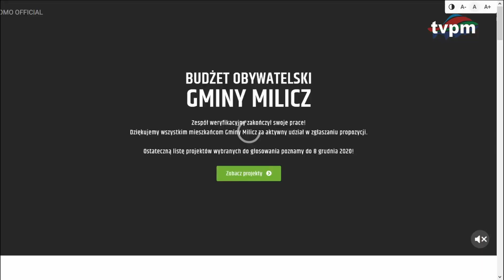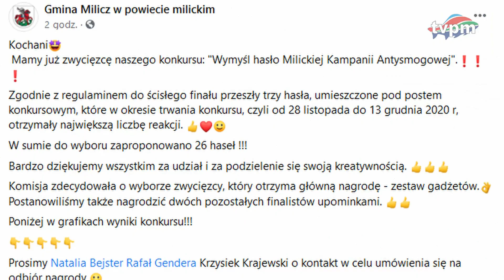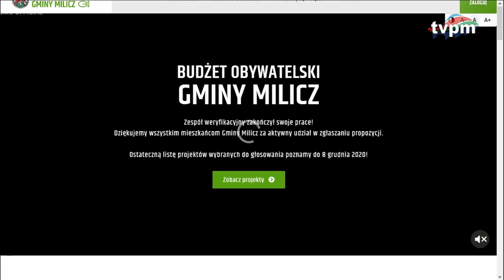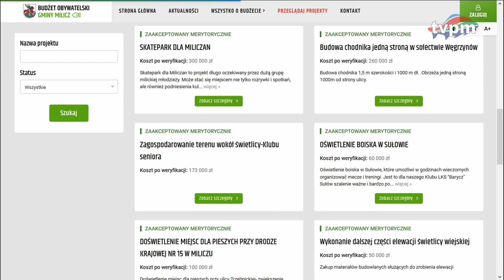Fakty Milickie 35-2020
W faktach: budżet obywatelski, podwyżka za odpady, karta seniora, zaproszenie na koncert bożonarodzeniowy On-Line.